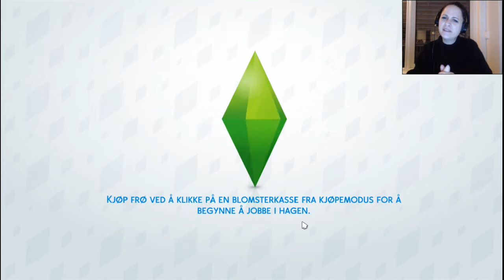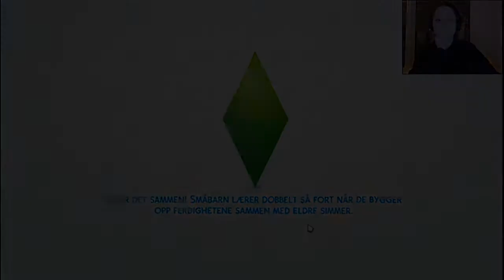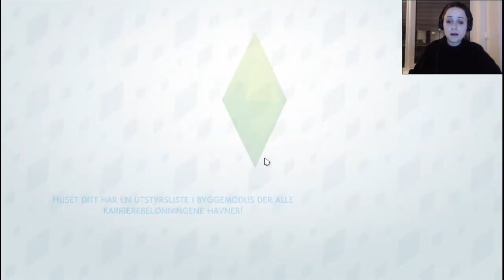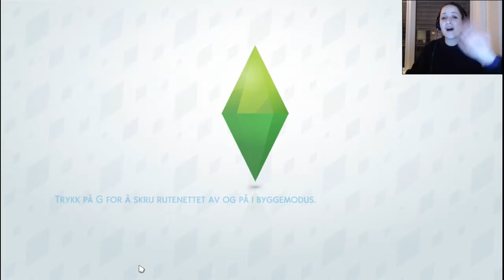Alle karene er gift | Norsk The Sims 4 | Disney Challenge #22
Ventetiden har bare startet. For å få den til å gå begynner vi å lete etter en potensiell ektemann for Askepott. Enklere sagt enn gjort når alle er gift. Til og med Don Lothario, hvem skulle trodd det?